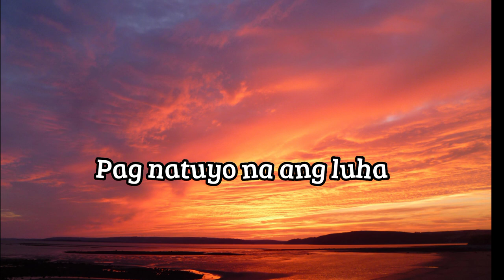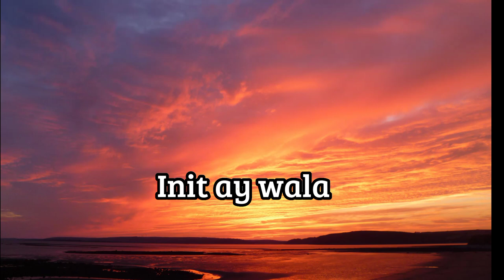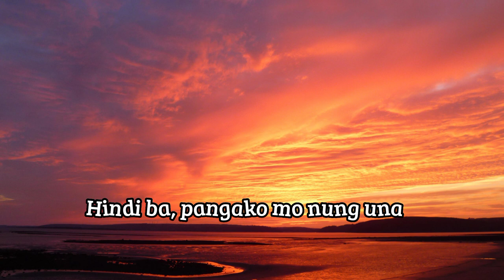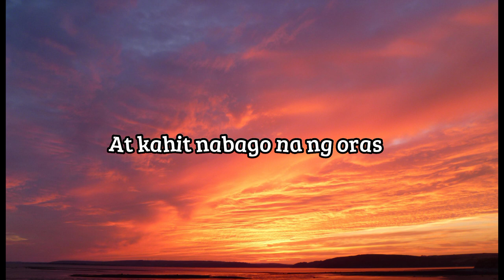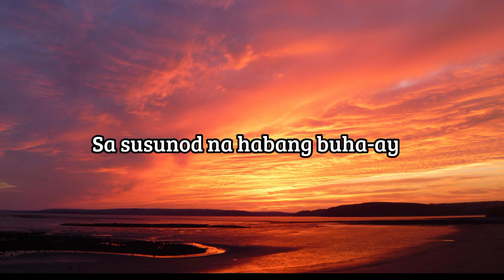Sa Susunod na Habang Buhay - Ben&Ben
Lyrics:

Kaya namang makayanan kahit pa na nahihirapan
Kahit lungkot, dumaraan 'pag natuyo na ang luha
Parang nahipan ang 'yong kandila
Init ay wala
Hindi ba pangako mo nu'ng una, tiwala'y iingatan?
Baka naman, sa susunod na habang-buhay, ha-ay na lang
'Di talaga inasahang magkagulo't magkagulatan
Tahanang pinagpaguran, sa'n na napunta?
Baka naman, sa susunod na habang-buhay, ha-ay
At kahit nabago na ng oras, ang puso ma'y nabutas
Ikaw pa rin sa susunod na habang-buhay, ha-ay, ha-ay
Ikaw pa rin ang pipiliin kong mahalin
Sa susunod na habang-buhay